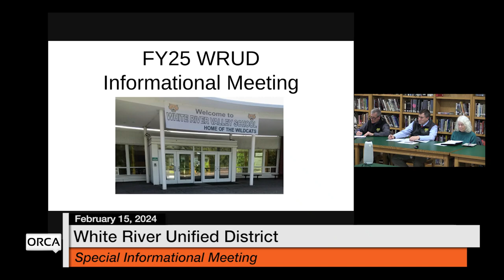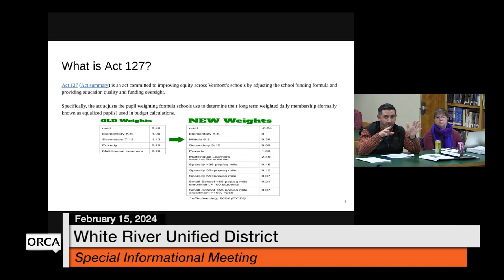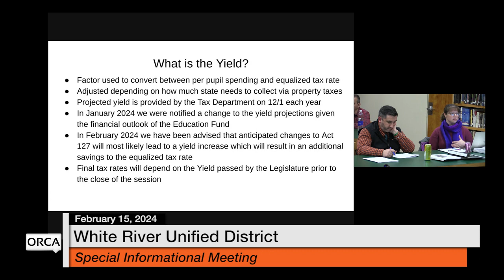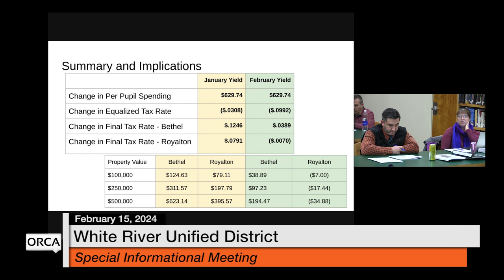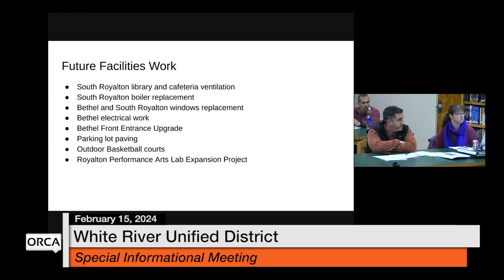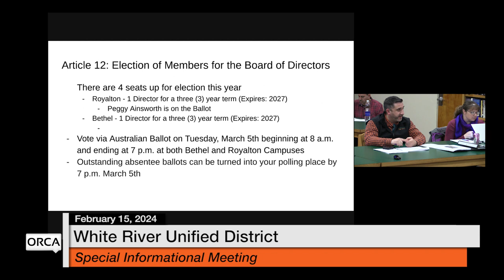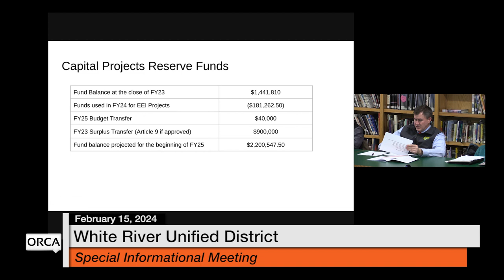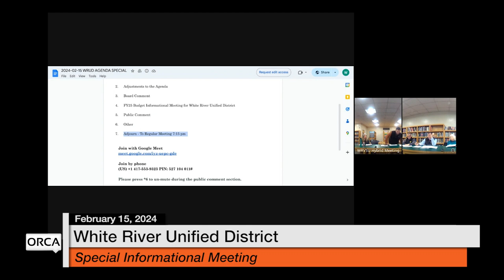White River Unified District Board - Special Informational Meeting February 15, 2024 [WRUDB]